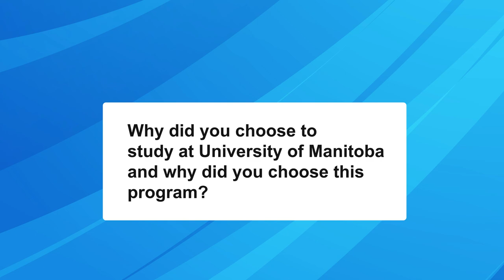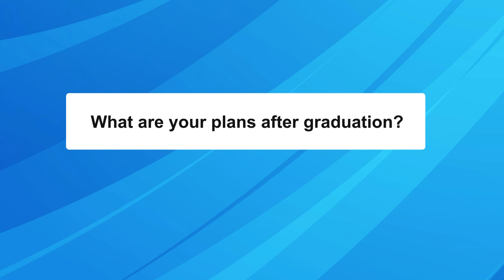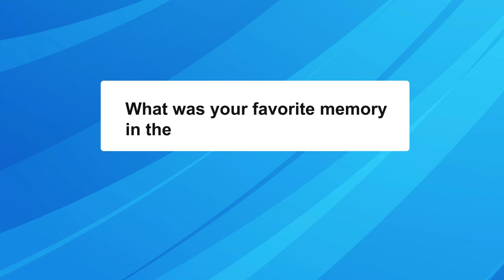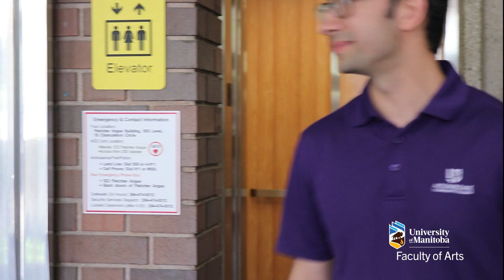Military service leads to a graduate degree in political studies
Christopher Hunt was serving several short-term contracts in the Army Reserve and conducting contracted research for Royal Military College
when he found himself deployed to Ukraine. At that point, his life experiences, his passion for politics and his meeting with Dr. James Fergusson, professor of political studies and deputy director of the Centre for Defence and Security Studies in the Faculty of Arts led him to pursue graduate studies at the University of Manitoba.
He is graduating with a Master of Arts in Political Studies – a program that has afforded Chris many outstanding opportunities and has allowed him
to meet some amazing students, academics and professionals in the field.